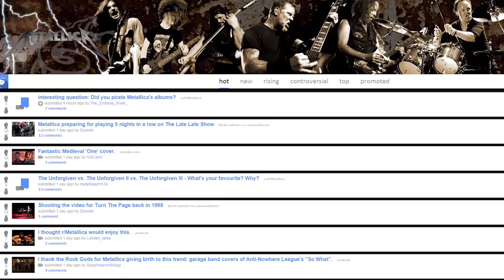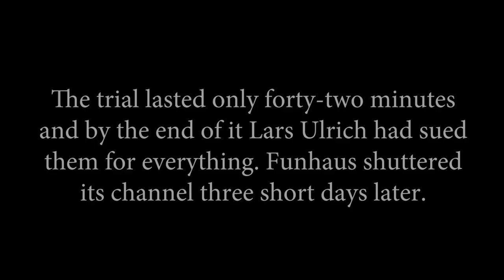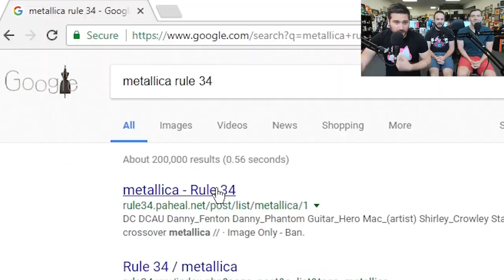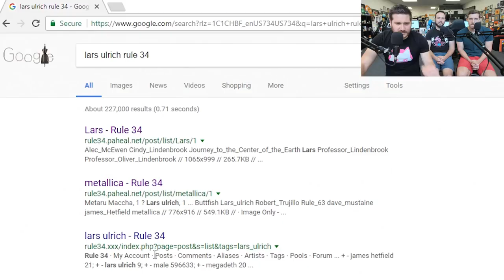Funhaus Versus Metallica: The Legacy of Lars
All Lars Ulrich and/or Metallica References From Inside Gaming & Funhaus.
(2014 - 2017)